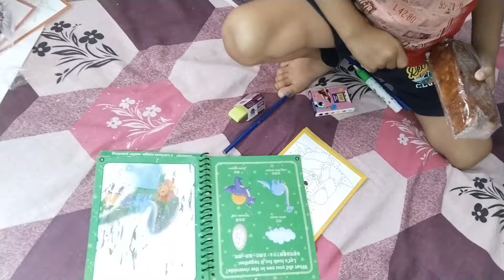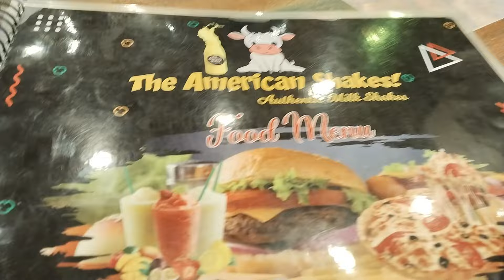लहंगे की कलियों में गुणा कैसे लगाएं // New Collection for Heavy poshak // Khushu 3rd Birthday